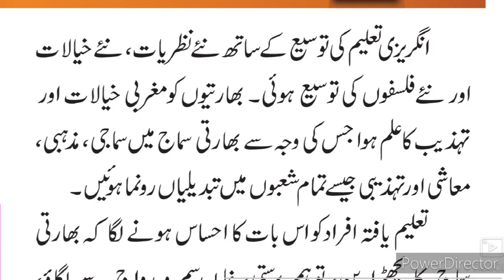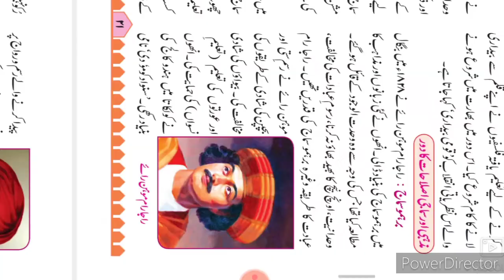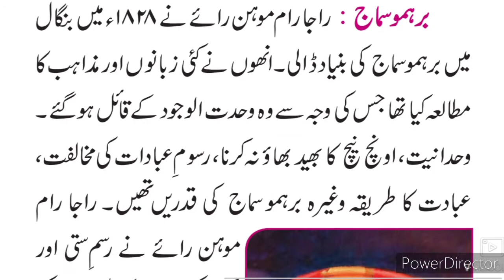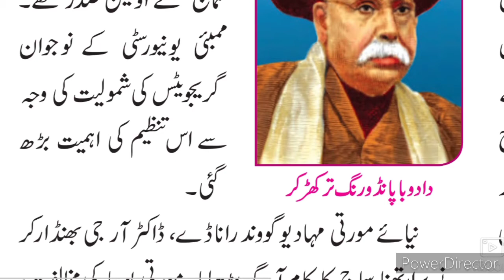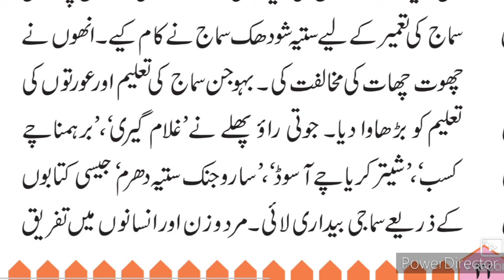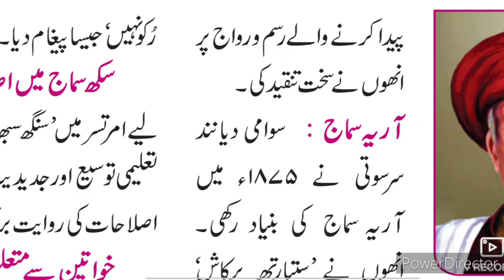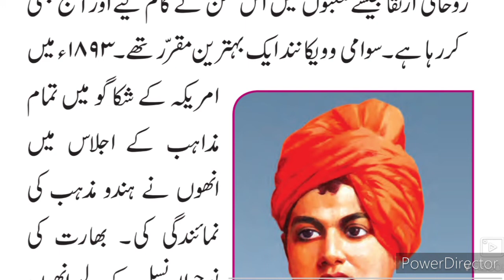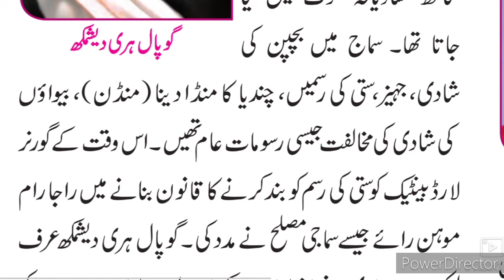8th History 5 ll سبق نمبر 5 سماجی اور مذہبی بیداری Part-1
8th history Urdu medium 5 samaji aur mazhabi bedari video gives you complete information and Explanation about the chapter.
Urdu medium channel by sir Abdul Sattar Khan provide quality online education for students of Urdu medium school VIII th class History Urdu Medium.